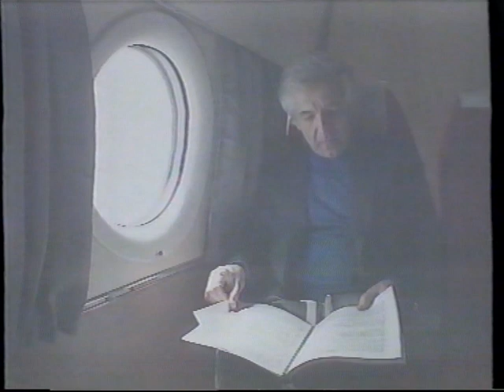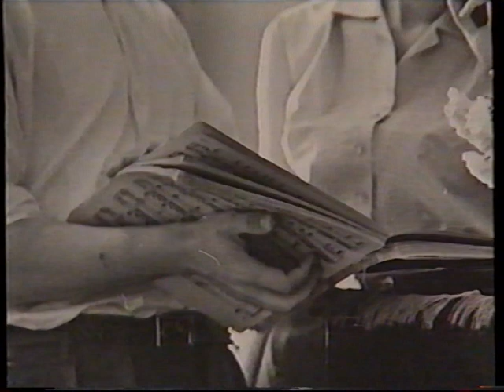Halveret DR indslag fra 90erne om komponist